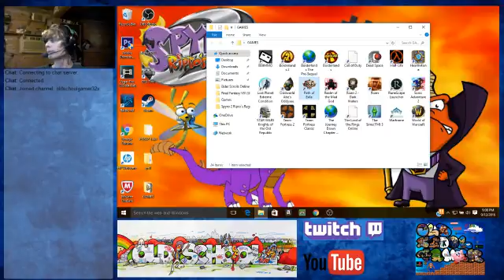Path of Exile: THIS LOOKS PRETTY INTERESTING!!! (FIRST PLAYTHROUGH)